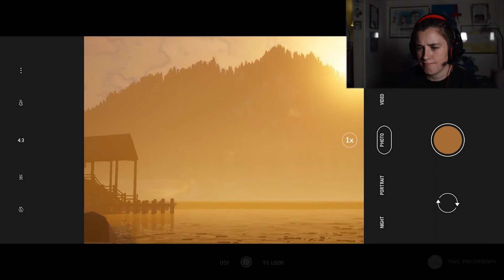DID I ALREADY SCREW UP??? THE QUARRY EP 5